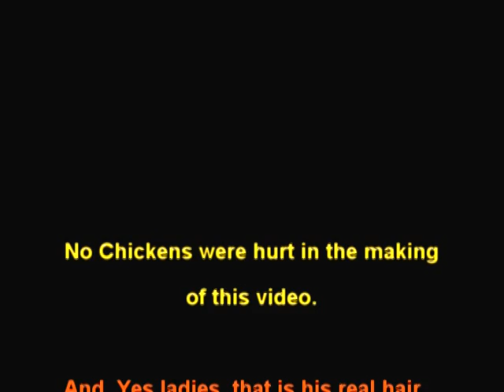Chicken Hendrix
A friend of mine said he video-taped a chicken with feathers on his head that make him look like Jimi Hendrix.  I said, "Send me the clip".